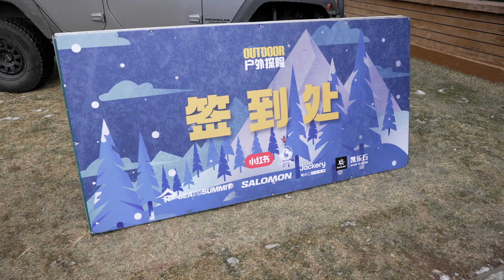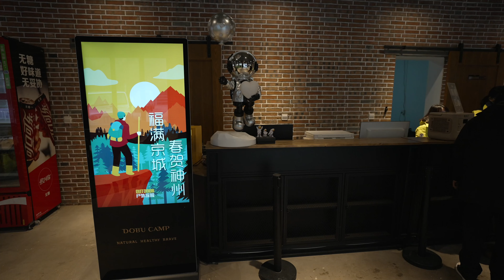Camping On Ice｜Beijing Winter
Drone and Phone  went to Beijing in north China for a brand-new series on winter adventure. In the first episode, our reporter Jack slept in a tent on an ice lake when it was -13 °C.
Watch how he handled with the coldness and enjoyed the time on the ice.